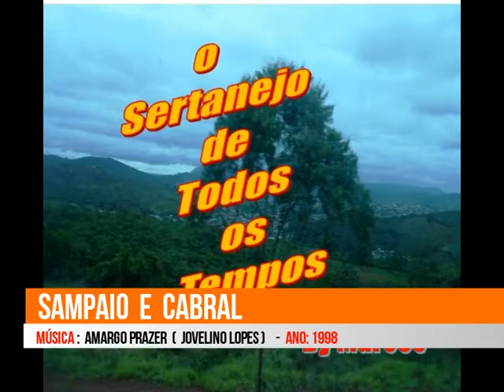Sampaio e Cabral - Amargo Prazer - 1998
Sampaio e Cabral
Ano: 1998

Você está curtindo o melhor da música “SERTANEJA e CAIPIRA”, que está nos canais By Marcos aqui no Youtube. Por aqui  só o melhor da música sertaneja.  Não percam, quase todo dia uma novidade em algum desses canais...é só se inscrever e reviver o melhor da música sertaneja. Canais “By Marcos” , sempre trazendo um grande sucesso de ouro da musica sertaneja e caipira. Acessem e se inscrevam  pelos links:

DEIXE SEU COMENTÁRIO, PORQUE ELE AJUDA DEMAIS NOSSO CANAL...